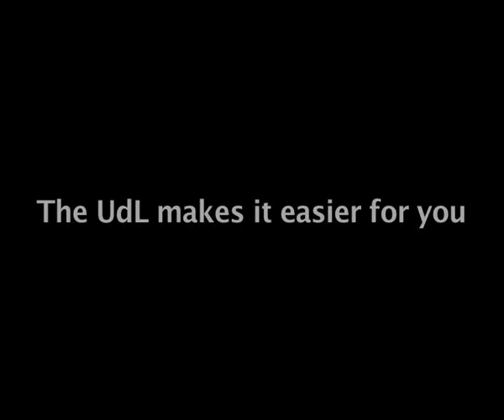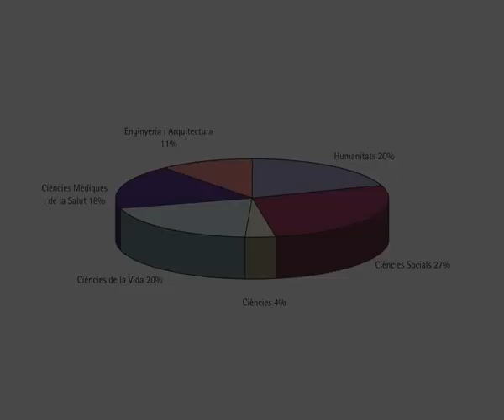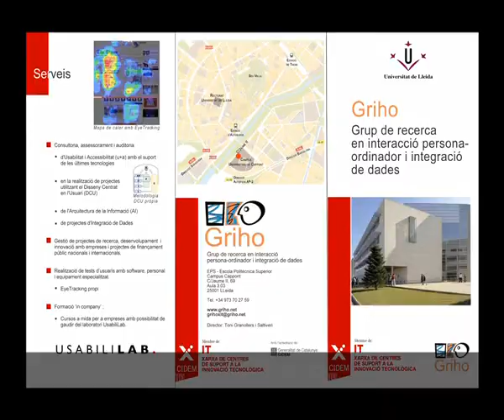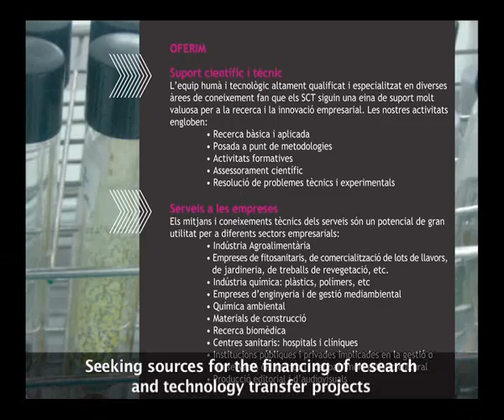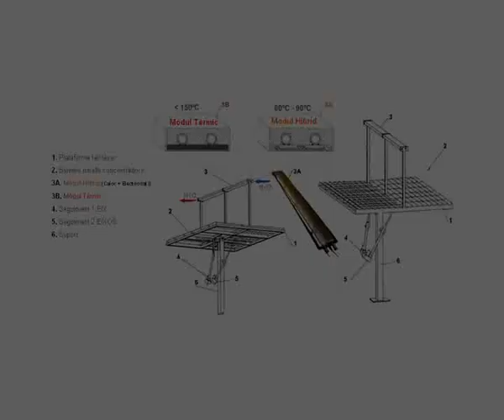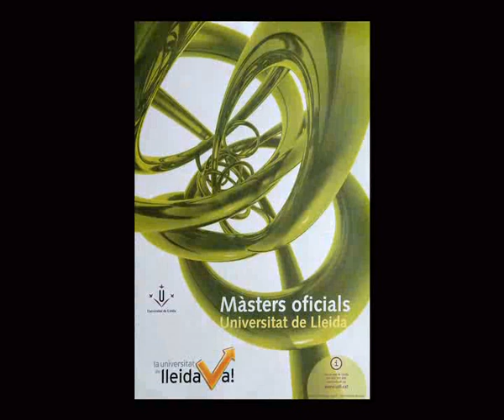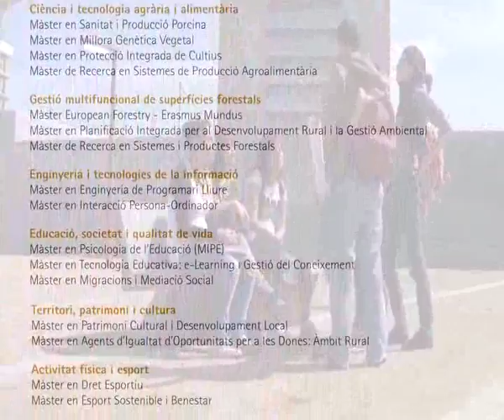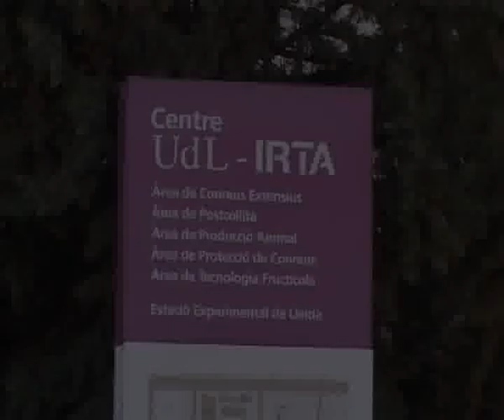UdL Research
The Departments that make up the UdL form a basic structure able to bring together the human capital needed for research. This structure is complemented by the UdL-IRTA Foundation, the IRBLleida Foundation and the Agri-food Science and Technology Park, which were jointly set up by the University of Lleida and a number of Catalan public institutions. The University also has a research support network designed to enable research groups to work together in providing scientific technical services. Amongst the most outstanding are the electron microscopy and nuclear magnetic resonance spectrometry services. Both are equipped with state-of-the-art technology and have proved to be invaluable in leading research projects.

Research management is undertaken by the Vice-rector's Office for Research and the R&D&I Support Office. The latter is in charge of promoting and publicising activities, as well as of making contacts with businesses. It was set up in 2005 when the University's CTT was reorganised. Since then, it has managed considerable sums in funding obtained through projects and services provided to businesses that have approached the University.

The Catalan Government's Directorate General of Research has classified 44 UdL research groups in its consolidated category. This means they are officially recognised as groups of scientific excellence. These highly competitive groups and others belonging to the UdL receive resources both from national research finance agencies (DGICYT, CICYT, FIS, amongst others) and from the European Union. The structure of research groups also includes emerging groups belonging to the University. These resources make it possible to form groups of new researchers who are entitled to preferential financing from the UdL over a three-year period. They are thus able to train and improve so that they become competitive groups.

The Vice-rector's Office for Research outlines complementary lines of action to support academic staff in the sphere of research. These are manifest in actions for mobility (short and long stays at research centres, travel arrangements for those attending conferences, visiting lecturers' programme); training (additional grants for UdL research students and pre-doctoral students); and a wide range of other financing initiatives to enable researchers organise congresses and scientific conferences or to publish scientific works.

Reasons to come and study at the University of Lleida

Lleida, the oldest university in Catalonia, founded in 1297.
A University tailored to the needs of people as individuals.
Possibility of grants and aids.
Official masters and degrees at state-system prices.
A city with an affordable standard of living. Wide offer of lodging: rooms to rent from 120 Euros, free lodging programmes, etc.
New, modern, well-equipped and high-quality installations.
Our official qualifications open the doors to European higher education